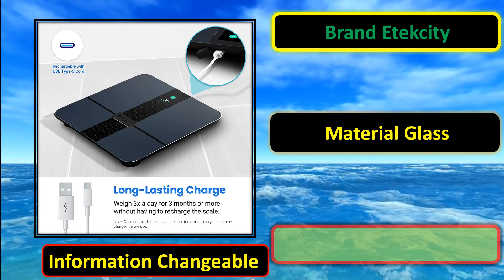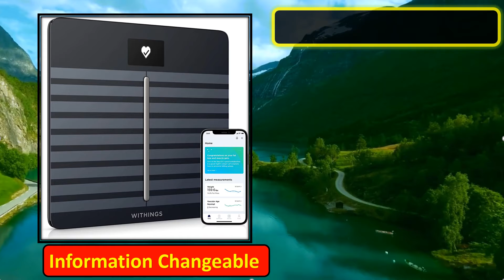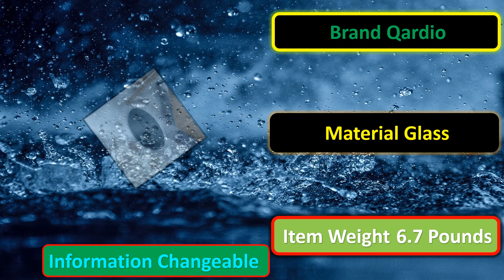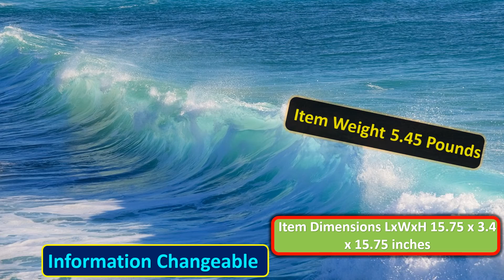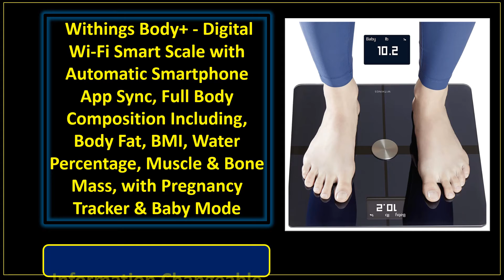Top 5 Best Smart Scale Review 2021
All Best Smart Scales Review

5.Smart WiFi Body Fat Scale